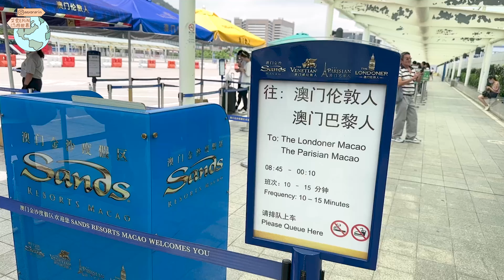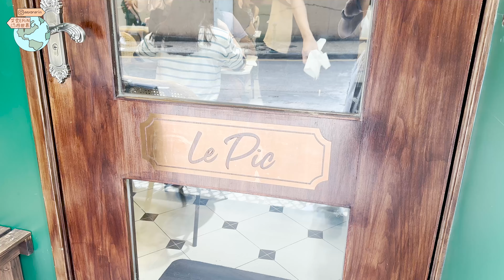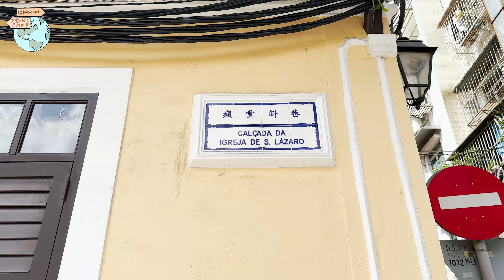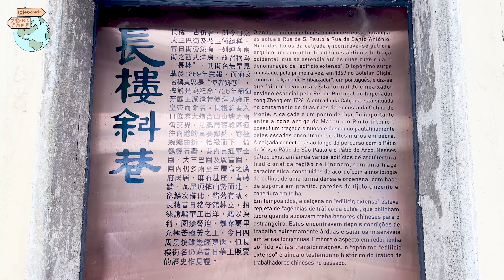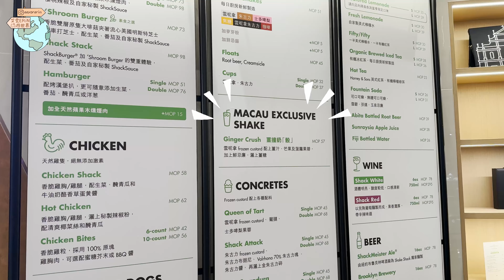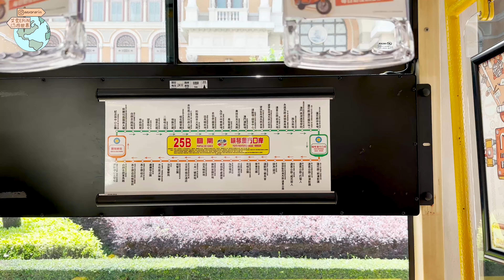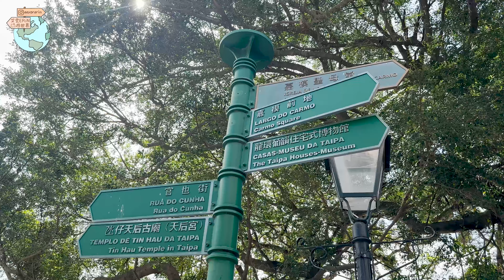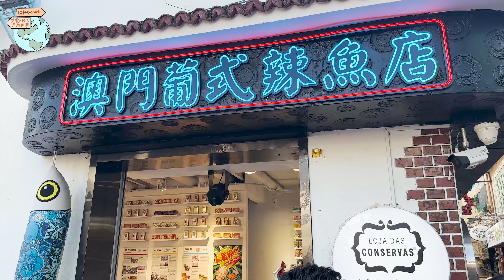【澳門旅遊】從香港出發 • 兩日一夜｜葡萄牙式打卡景點 • 美食推介【艾雲遊世界】旅行Vlog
澳門由澳門半島、氹仔、路氹及路環四個區域所組成，曾經是葡萄牙殖民地的澳門，擁有很多充滿殖民地色彩的建築物和路牌，絕對是打卡的好去處。

影片章節：
0:00 艾雲遊世界
0:14 去澳門囉
1:06 巴黎人, 我來啦
1:58 新馬路
2:23 市政署/議事亭
3:35 議事亭前地
3:45 Le Pic
5:15 水坑尾街
5:26 瘋堂斜巷
6:32 瘋堂中斜巷
6:39 酥富匙 Pastéis de Chaves
7:09 大三巴
7:38 戀愛巷
7:58 長樓斜巷
8:15 漁人碼頭
9:09 麻辣英雄
10:00 開箱巴黎人酒店
11:06 第二天
11:18 倫敦人酒店
11:48 Shake Shack
12:29 曼聯專門店
13:18 巴黎人花園 Le Jardin
14:17 檸檬車露意大利手拉雪糕
15:14 世記咖啡
16:13 官也街
16:24 龍環葡韻住宅博物館
16:54 人工濕地公園
17:41 街拍隨影
17:53 跛街梯
17:59 爆打檸檬茶
18:24 街拍隨影
18:36 要走囉~~~

Journey is my destination
用自己雙腳走遍全世界
我相影我心❤️我想映我心
用單眼瞳孔看世界
有什麼意見歡迎大家留言告訴我
我會定期upload新片給大家看啊 ❤